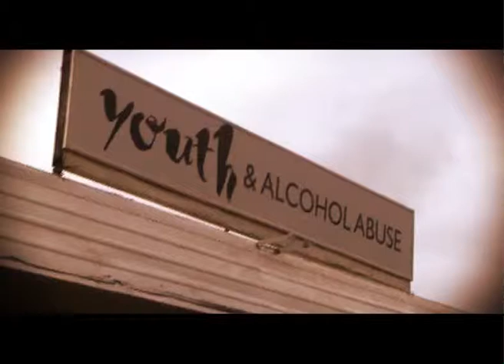youth and alcohol abuse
youth and alcohol abuse mo Botswana=G west production with the cave-man presents social realism entertainment.